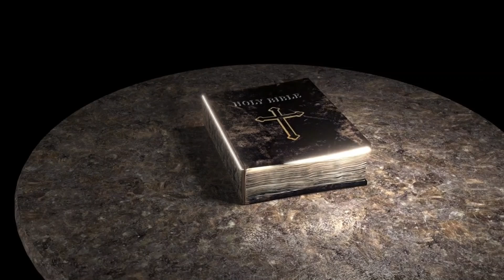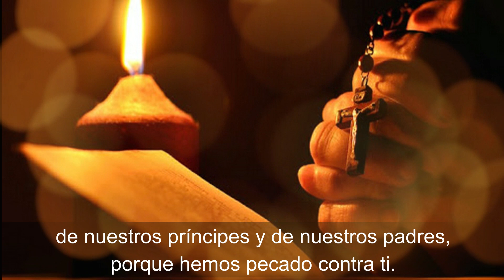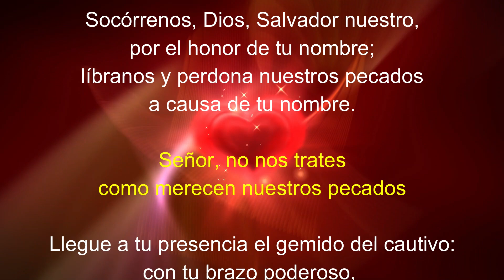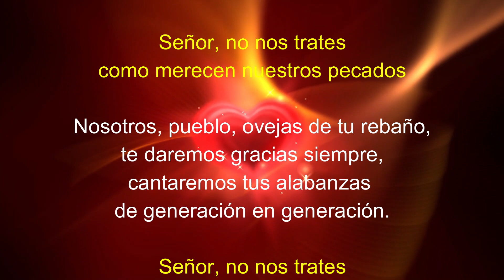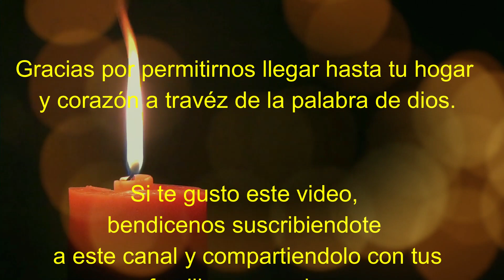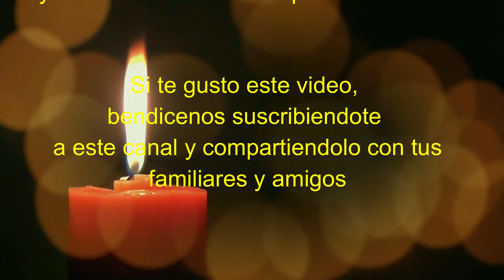Lectura del SANTO EVANGELIO DE HOY lunes 14 de Marzo de 2022 ( No juzguen y no serán juzgados )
Lectura del SANTO EVANGELIO DEL DIA DE HOY lunes 14 de Marzo de 2022 😇 ( No juzguen y no serán juzgados )

Lectura y evangelio de hoy lunes 14

Evangelio según Lucas 6, 36-38
En aquel tiempo, Jesús dijo a sus discípulos: “Sean misericordiosos, como su Padre es misericordioso. No juzguen y no serán juzgados; no condenen y no serán condenados; perdonen y serán perdonados.
Den y se les dará: recibirán una medida buena, bien sacudida, apretada y rebosante en los pliegues de su túnica. Porque con la misma medida con que midan, serán medidos”.